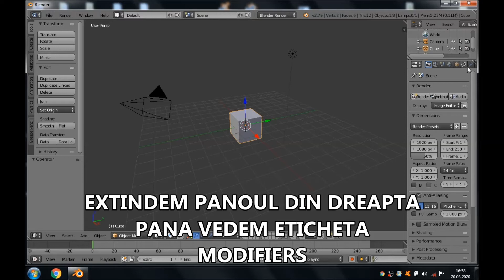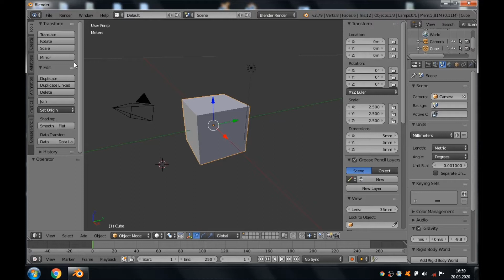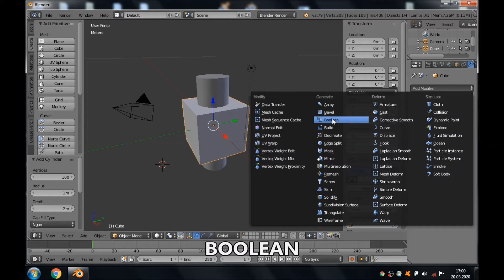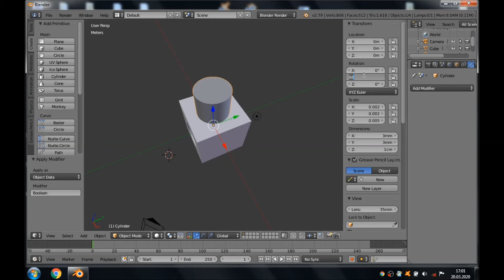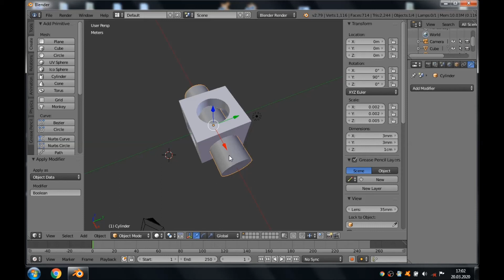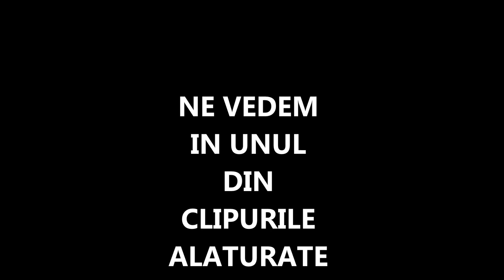CUM SA FACEM GAURI IN BLENDER * TUTORIALE PENTRU INCEPATORI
In acest clip arat unul din modurile in care se pot face gauri in obiectele din Blender.